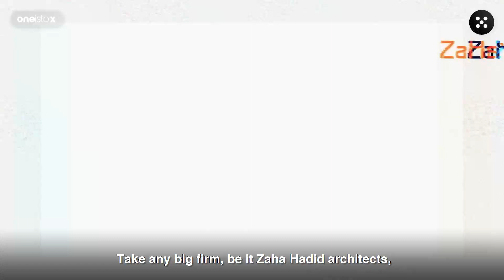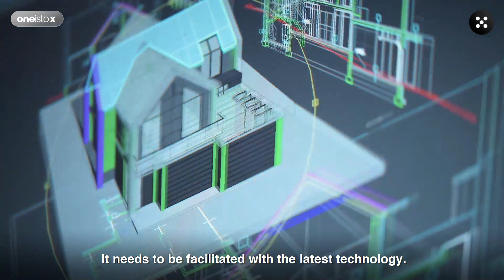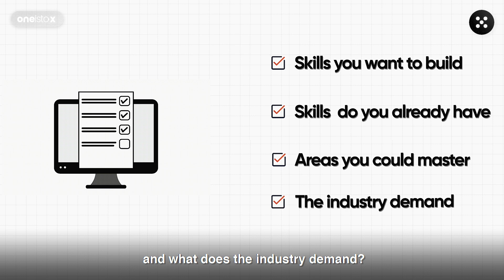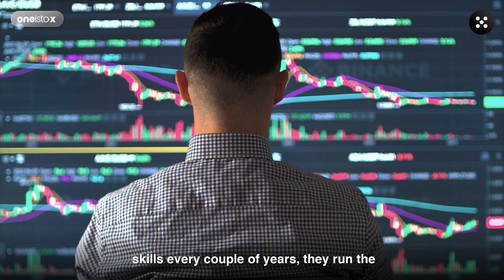How to Be a Successful Architect in the 21st Century?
We are at a point in history that presents design challenges we have never seen before. With our population hitting 8 billion, growing urbanization, and the need for climate action, architects are expected to be at the core of solving problems for humanity. Efficiency is crucial here. It needs to be facilitated with the latest technology.

The answer to all of these challenges is 'upskilling', or continuous, skill enhancement.